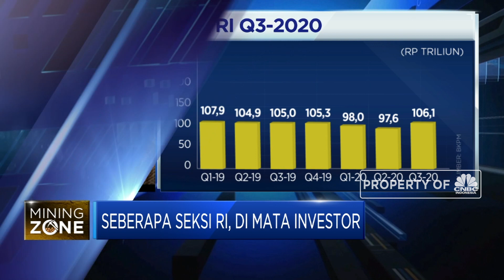RI Targetkan Operasi 27 Kawasan Industri di 2024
Berita lainnya
'Harta Karun' RI Bisa Lebih Rp 500 T, Asal Bisa Diolah Lagi!

Staf Ahli Menteri Bidang Iklim & Investasi Kementerian Perindustrian, Imam Haryono menyebutkan bahwa potensi kawasan industri sangat besar dimana sepanjang 2020 terdapat penambahan 18 kawasan industri yang beroperasi yang ditujukan untuk meningkatkan ketahanan dan meratakan pengembangan wilayah industri di seluruh Indonesia. Ditargetkan hingga 2024 akan ada 27 kawasan industri dengan 7 subsektor utama.

Selengkapnya saksikan dialog Maria Katarina dengan Staf Ahli Menteri Bidang Iklim & Investasi Kementerian Perindustrian, Imam Haryono  dalam Closing Bell, CNBC Indonesia (Rabu, 20/01/2021)